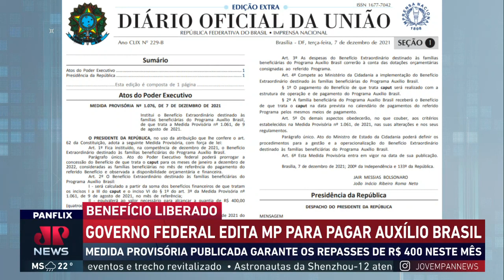Governo Federal edita MP para pagar Auxílio Brasil neste mês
O presidente Jair Bolsonaro editou a medida provisória publicada na edição extraordinária do Diário Oficial da União desta terça-feira (7). Assim, está garantido o pagamento mínimo de R$ 400 às famílias que recebem o Auxílio Brasil neste mês de dezembro.